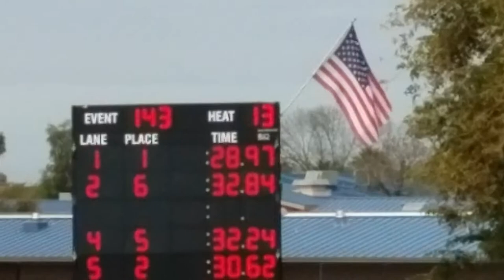Lost Dutchman 50 back prelim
Lane 1 Green suit/green cap 28.97